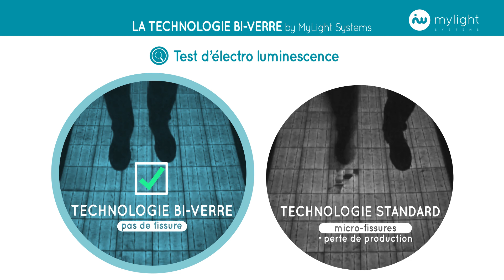Panneaux solaires bi-verre garantis 30 ans by MyLight Systems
La technologie bi-verre de panneaux solaires consiste à encapsuler les cellules photovoltaïques entre deux couches de verre d’épaisseur identique, garantissant ainsi résistance et robustesse.
- conception verre/verre unique : performances stables pendant des décennies
- même résistance mécanique sur les 2 faces : protection contre les agressions chimiques (zéro infiltration d’humidité, pas de variation de température) et des conditions météorologiques.
- rendement stable dans le temps : performance garantie au bout de 30 ans !

MyLight Systems, spécialiste du marché de l'autoconsommation solaire propose une gamme de panneaux solaires bi-verre centrée sur la performance et la qualité de fabrication, avec des garanties allant jusqu’à 30 ans pour une performance de production garantie dans le temps.

Grâce au SYSTEM MyLight, produisez votre propre énergie solaire, optimisez votre consommation, et stockez votre énergie solaire en toute sérénité.

MyLight Systems, entreprise française de solutions d’autoconsommation solaire investit depuis 2012 toute son énergie en recherche et développement pour proposer un System© permettant à chacun de : produire sa propre électricité, optimiser ses consommations, stocker le surplus de production photovoltaïque, et superviser les performances de l’installation photovoltaïque.

Grâce à notre logiciel MYL 2.0, vous pouvez suivre votre production de kWh, vos consommations et le stockage de votre surplus solaire en temps réel dans MySmartBattery, la batterie virtuelle qui vous permettra d’atteindre 100% d’autoconsommation.

Le System MyLight est la solution idéale pour réduire sensiblement votre facture d’énergie et garder une vue sur l’activité de votre maison, même loin de votre domicile !
Une solution unique bénéfique pour vous, votre portefeuille, et pour l’environnement…. Le System MyLight vous guide vers votre indépendance énergétique.